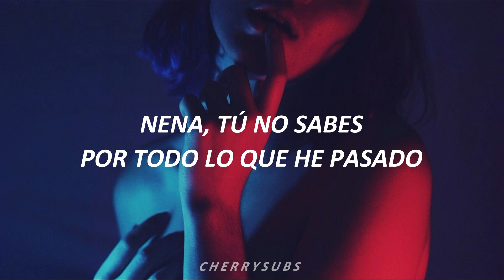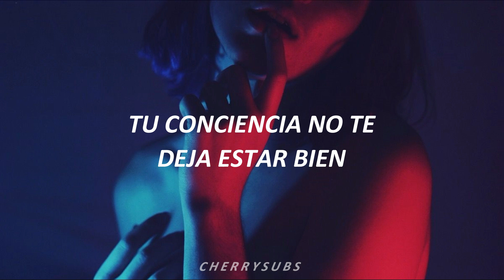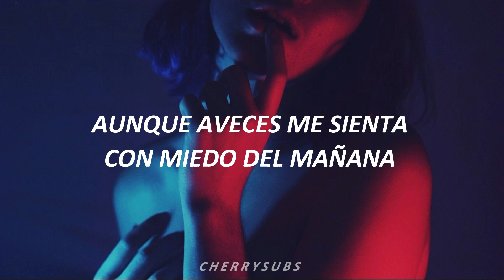Cry Bitch - Guadis (Letra)